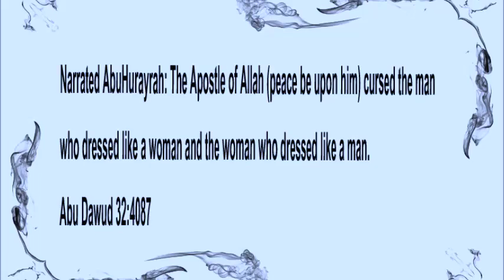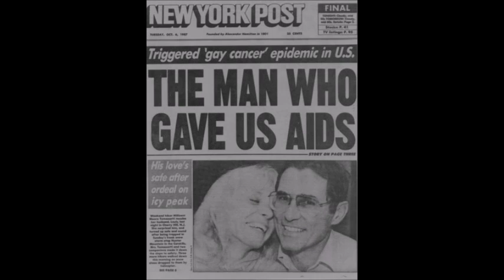Thhe Muslim View on Homosexuality